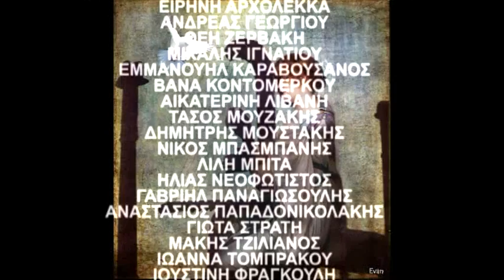ATHENIAN SOCIETY 1st. GREEK AMERICAN WRITERS EXPO